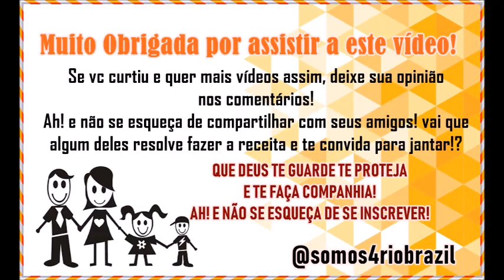Bife de PICANHA de CHURRASCARIA como fazer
Nesse vídeo mostro como preparo uns deliciosos bifes de picanha para minha família, assista e faça vc tbm, é sucesso garantido.

Guys ... do not forget: did you like the video?
Give your like and enjoy our videos and your social network!